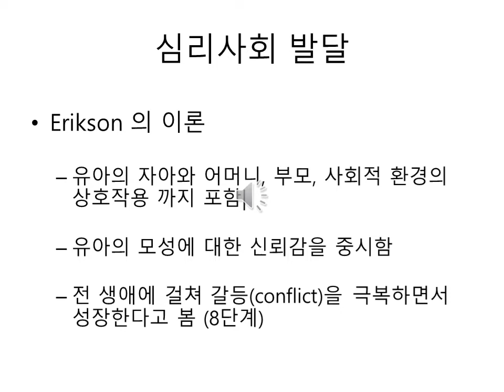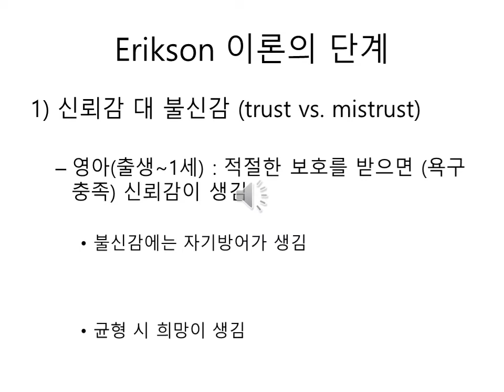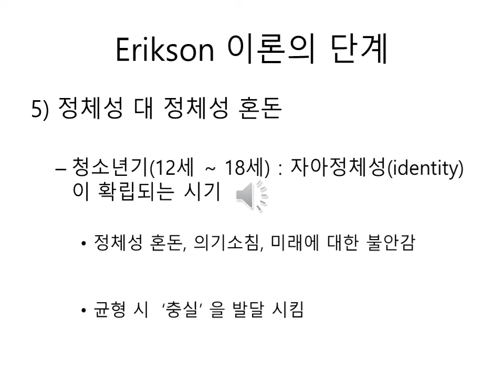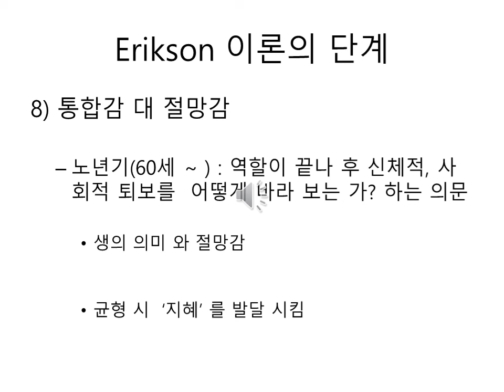인간발달론 3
인간 발달론  에릭슨의 심리사회발달 이론